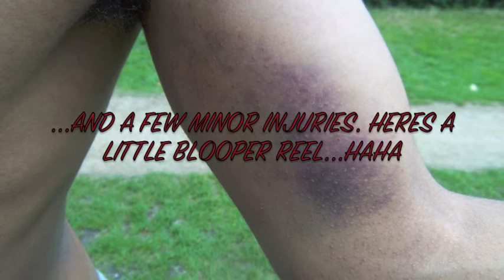Bars Till I Die 2011 Showcase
Some Recent Footage of some of the guys training. Starring Daniel, Carlos, Tuco, Luigi, Maito, Xavier, Rupert and Khan.